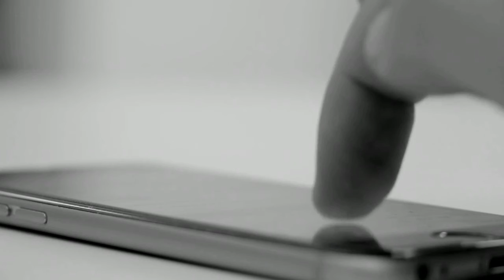Hindu Lady Challenged Dr Zakir Naik| Dr. Zakir Naik On Hinduism |KW Present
Hindu Lady Challenged Dr Zakir Naik
Dr. zakir Naik On Hinduism
KW Present